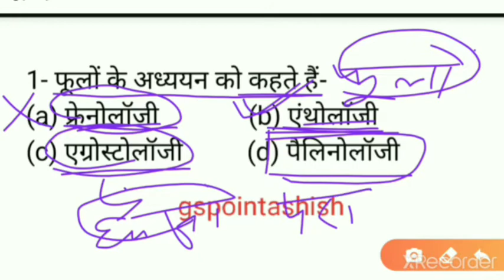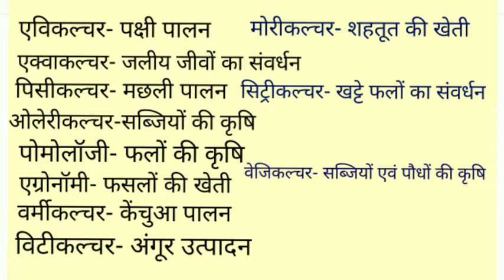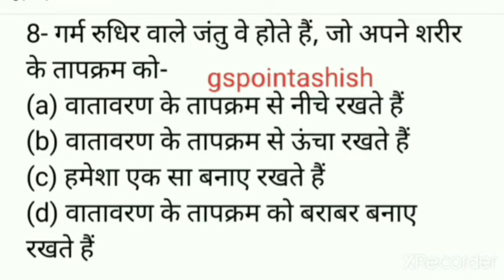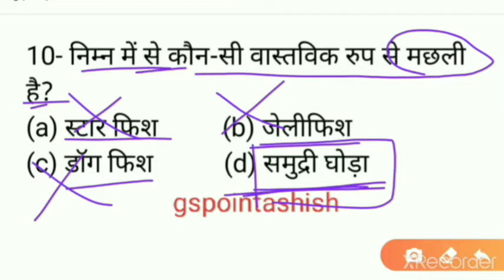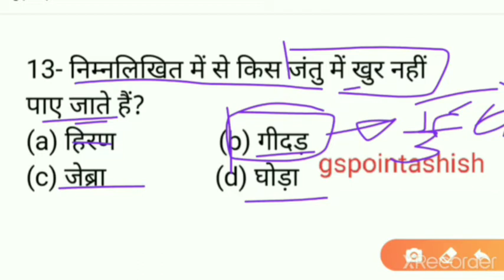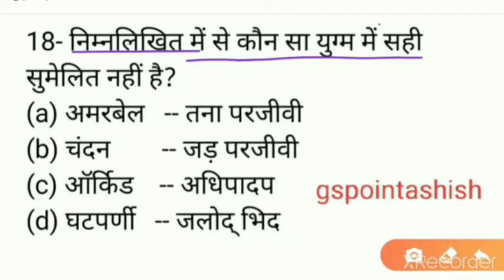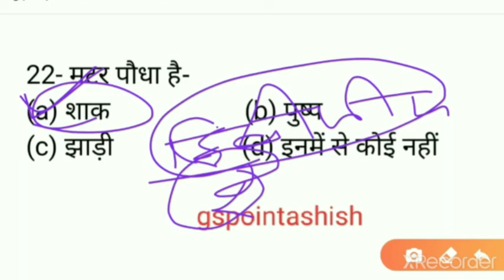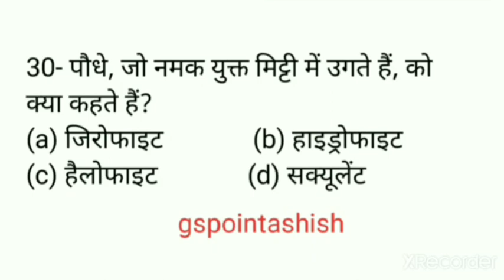General Science (सामान्य विज्ञान)-4 || Biology (जीव विज्ञान) Part-1 UPSC,State PCS, SSC, BEO, RO ARO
General Science (सामान्य विज्ञान) Biology (जीव विज्ञान)